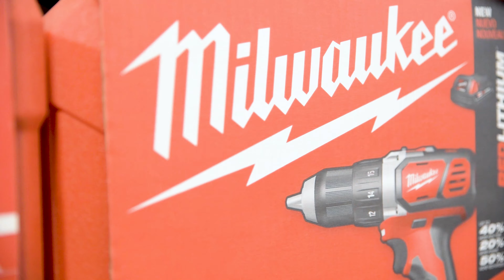Goffstown Hardware Legacy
Goffstown Hardware is proud to have been part of our community for over 60 years. Today, we continue to provide great service and quality name-brand products for all of our customers. From home improvement projects to outdoor adventures, we’ve got everything you need to tackle your next project with confidence.

We have a large selection of products like lawn and garden essentials, paints, plumbing and electrical supplies, tools and equipment for any project, seasonal products, grills, fuel, grain, and more! You'll get all that with a friendly face from our knowledgeable staff that are ready to help.

As a locally owned business, we’re committed to providing personalized service, quality products, and a shopping experience you can count on. Thank you for choosing to support small businesses like ours!

📍 Stop by today or visit us online: goffstownhardware.com